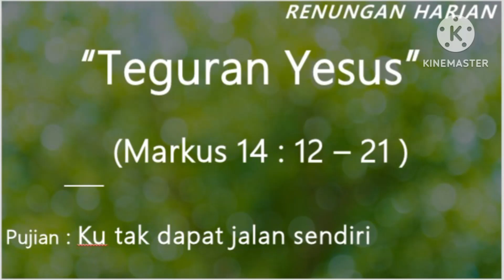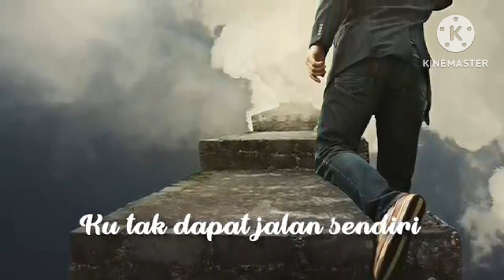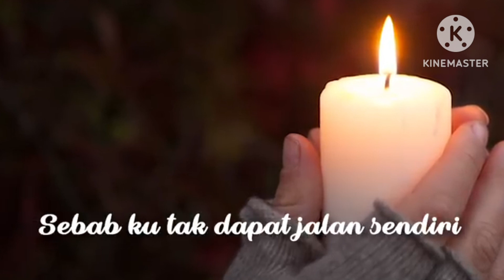TEGURAN YESUS (Markus 14 : 12 - 21)